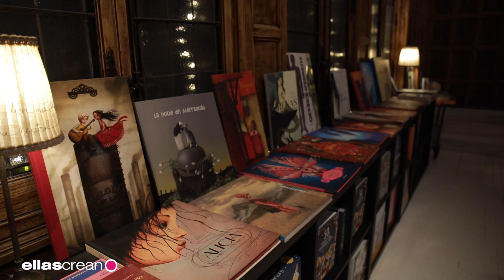Inma Chacón y Laura Cracco - POESÍA EN CIERNES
Poetas en la editorial Bartleby. 25 aniversario.

- Poesía en Ciernes quiere aportar una senda de continuidad a dicha filosofía editorial, señal y muestra de algunos de los libros de mujeres poetas que verán la luz en la primera mitad de 2023. Autoras de contrastado prestigio que nos convocarán a conocer sus nuevos proyectos creativos en la librería La Mistral de Madrid.

INMA CHACÓN Y LAURA CRACCO

Inma Chacón (Zafra, 1954) es doctora en Ciencias de la Información por la Universidad Complutense de Madrid y profesora jubilada de la Facultad de Comunicación de la URJC. Ha escrito las novelas La princesa india, Las filipinianas, Nick, Mientras pueda pensarte, Tiempo de arena (Finalista del Premio Planeta 2011), Tierra sin hombres, Los silencios de Hugo y, recientemente, El cuarto de la plancha; las obras de teatro Las Cervantas, escrita junto a José Ramón Fernández por encargo de la Biblioteca Nacional, El laberinto y la urdimbre, Mirror-mirror, Sí-vale-vale-chao, La Baltasara, La memoria de las flores y La Comedia del Recibimiento; una recopilación de relatos titulada Voces; y los poemarios Alas, Urdimbres, Antología de la herida y Arcanos. Próximamente publicará con la editorial Bartleby el poemario Fronteras.